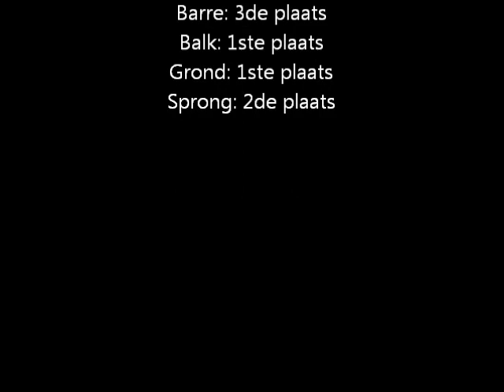film gymfuncup 2012 Line